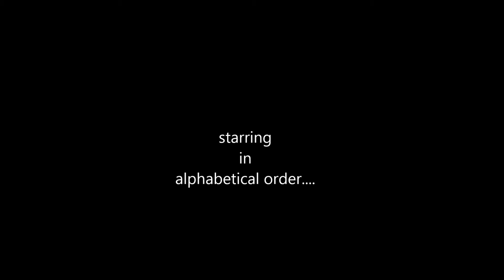Greased Lightning (with apologies).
Wot we did with our sunday.